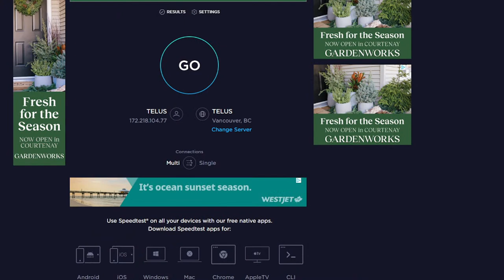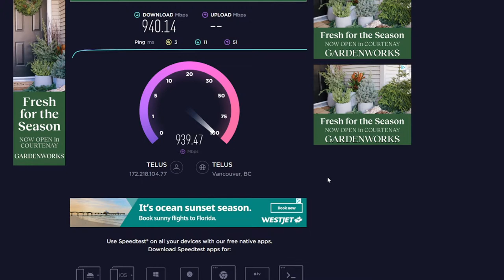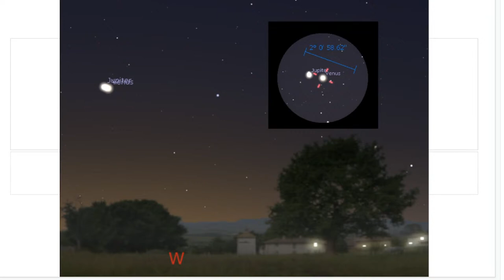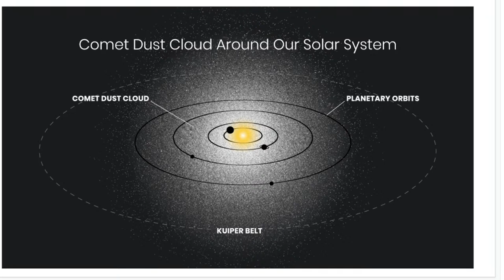Weekly Space Hangout: 14-DEC-2022: Chillin' with Dr. Francis Halzen, PI of IceCube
Viewers who watched our November 16, 2022, episode may remember that Dr. Leah Jenks told us about high-energy neutrino emissions from NGC 1068 that were detected by IceCube. This week we are pleased to welcome Dr. Francis Halzen, Principal Investigator for IceCube, who will discuss the significance of these detections in understanding how active galaxies "work," and potentially ushering in the age of Neutrino Astronomy.

With funding from the National Science Foundation the IceCube project at the South Pole melted eighty-six holes over 1.5 miles deep in the Antarctic icecap to construct an enormous astronomical observatory. The experiment discovered a flux of neutrinos reaching us from the cosmos, with energies more than a million times those of neutrinos produced at accelerator laboratories. These cosmic neutrinos are astronomical messengers coming from some of the most violent processes in the universe and from the biggest explosions since the Big Bang. We will discuss the IceCube telescope and highlight the recent discoveries that some high-energy neutrinos—and cosmic rays—originate from sources powered by rotating supermassive black holes.

Francis Halzen is a Vilas and Gregory Breit Distinguished Professor of Physics at the University of Wisconsin–Madison.

Born in Belgium, Halzen received his Master’s and PhD degrees from the KUL Leuven, Belgium, and has been on the physics faculty at UW–Madison since 1972; in 2021, Halzen was named a Vilas Research Professor, one of the university’s most prestigious honors. He has been a fellow of the American Physical Society since 1994, and is the recipient of numerous awards, including the 2014 "Smithsonian" American Ingenuity Award the 2015 Balzan Prize a 2018 Bruno Pontecorvo Prize, the 2019 IUPAP Yodh Prize the 2021 Bruno Rossi Prize of the American Astronomical Society the 2021 Homi Bhabha Award and honorary doctorates at several universities.

Halzen is the Principal Investigator of IceCube, a cubic-kilometer neutrino telescope buried in the Antarctic ice at the South Pole. IceCube’s first observations of high-energy cosmic neutrinos garnered the 2013 "Physics World" Breakthrough of the Year Award. In September 2017, IceCube detected a high-energy neutrino from the direction of a blazar called TXS 0506+056. This was the first-ever evidence of a source of high-energy cosmic rays, whose origins have been notoriously difficult to pinpoint since they were discovered over one hundred years ago.

Also a skilled science communicator, Halzen travels widely, giving about 20 or more invited talks per year at conferences, workshops, and colloquia. He also gives regular public talks to local and national groups and interviews for television and radio. Halzen is the co-author of "Quarks and Leptons", a classic textbook on modern particle physics that continues to be used extensively throughout college campuses today. He has a large number of publications to his credit and has written or edited several other books. His essay “Antarctic Dreams,” about the early days of AMANDA, IceCube’s precursor, was featured in "The Best American Science Writing 2000".

To stay up-to-date with IceCube, visit the IceCube and follow them on Twitter (@uw_icecube), Instagram (@icecube_neutrino), and Facebook (@icecubeneutrino).

Image credit: Martin Wolf, IceCube/NSF